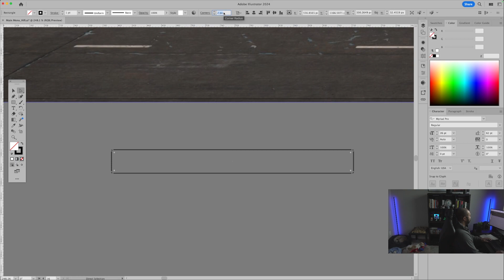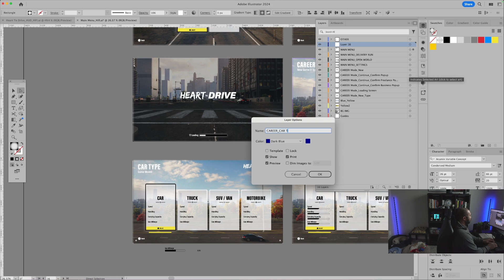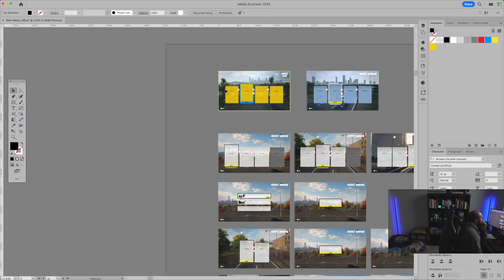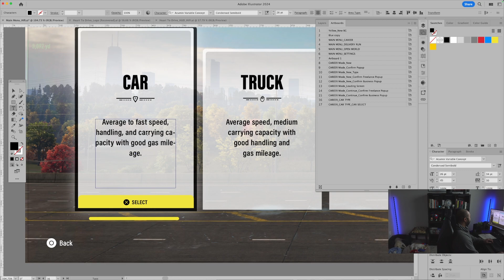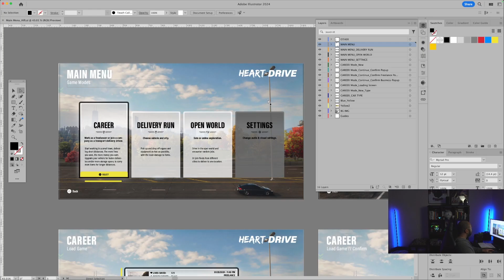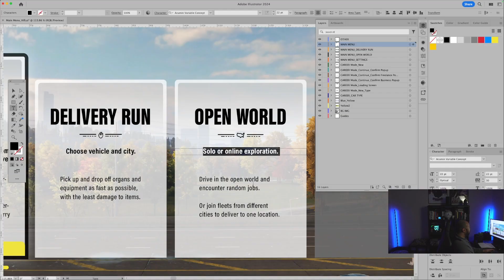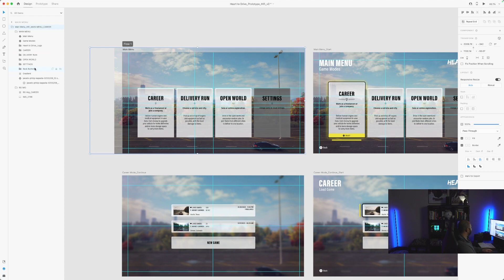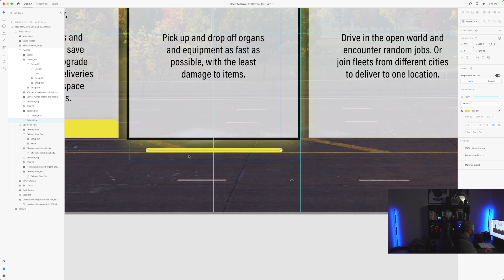Hifi Main Menu Design & Prototyping in AI & XD // Game UX/UI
Adding another game mode menu in Illustrator. Also, making adjustments to the layout in XD based on feedback. Ran into some font issues but finally figured it out.